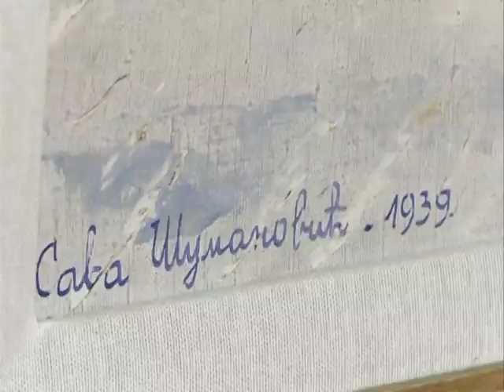K::CN Sever - Šid